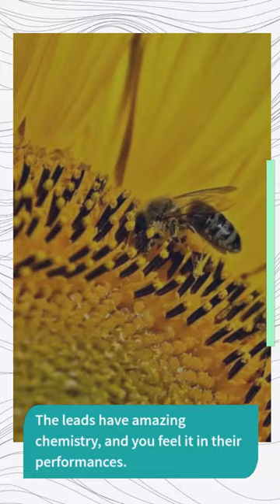Funniest dances of all TIme!